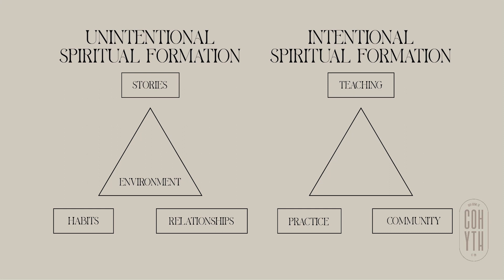Become - Part 3 | Practicing the Way | COH YTH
Watch Pastor TJ this week as we continue our sermon series, Practicing the Way.  In this week's message, TJ talks about how we can truly become like Jesus.
Community of Hope is a church serving Palm Beach County, FL with campuses in Loxahatchee, West Palm Beach and Lake Worth.
We believe that everyone belongs in the family of God. Our Wednesday night services offer a great opportunity for students grades 6th-12th to come together and connect with others while also connecting with Jesus Christ. We strive to cultivate a powerful and authentic environment that allows students to experience what it’s like for the Creator of the universe to meet them personally and individually exactly right where they are.